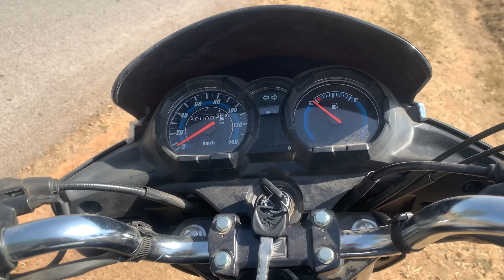Honda cb shine 125 2023 bs6 model new features k sath